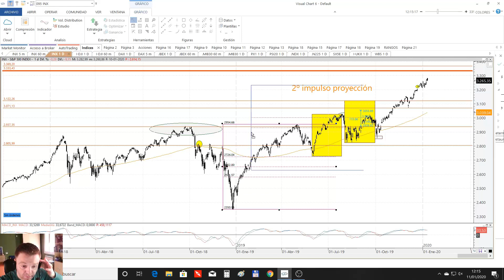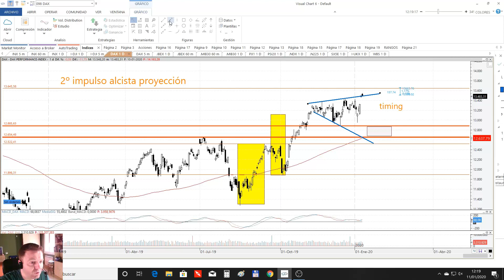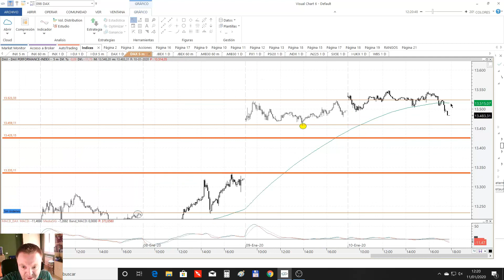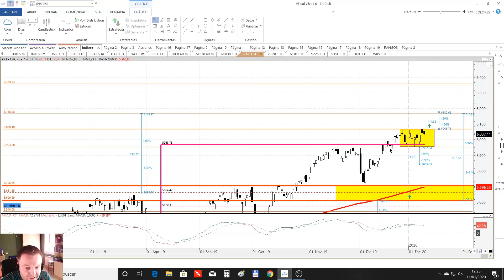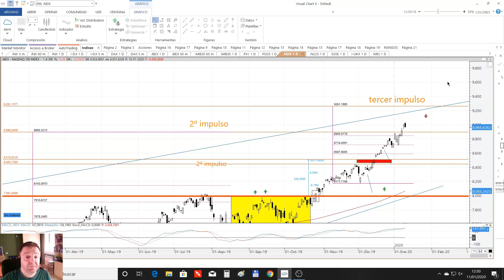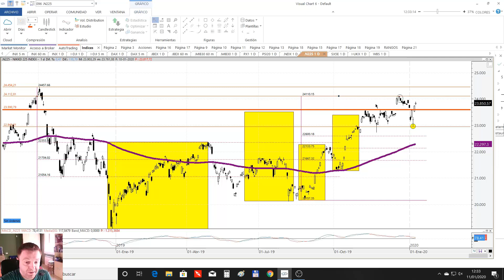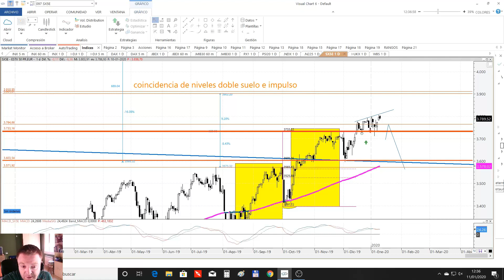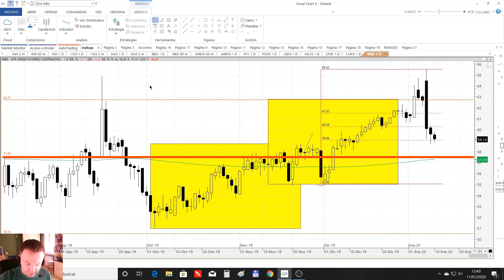✅ Trading en indices Analisis Tecnico Ibex Dax Cac40 SP500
Repaso técnico de los principales niveles y estructuras de varios índices mundiales.

En el vídeo vemos como la tendencia que predomina en todos los activos analizados es la alcista, por lo que de momento cualquier tipo de corrección bajista que hagan debería aprovecharse para comprar.

Europa desde que Eurostoxx rompiera la tendencial que había mantenido al precio por debajo de esta durante 5 años ha dado señal de compra y los índices Europeos (en mayor y menos medida están estructurándose al alza)

Técnico especial para Portugal que tiene unos niveles francamente claros.

📊 ✅ Si quieres aprender más sobre análisis técnico no dudes en seguir el siguiente link que te da acceso a un completo curso gratuito.